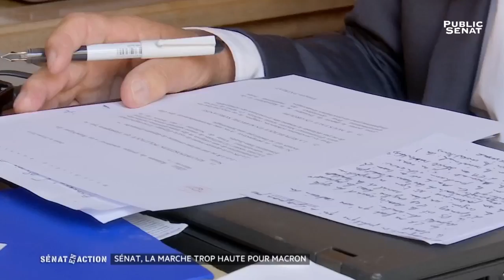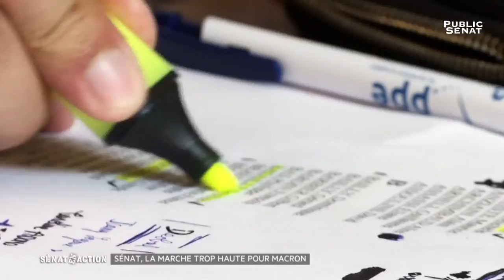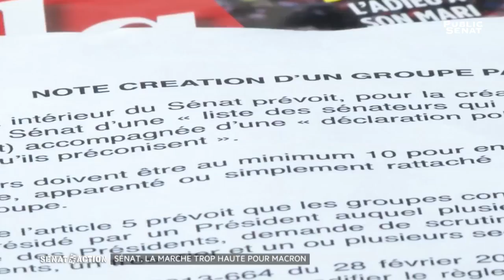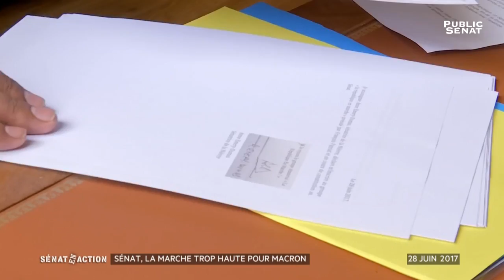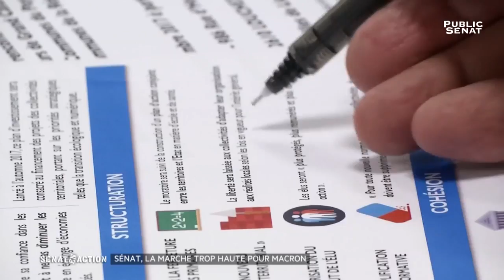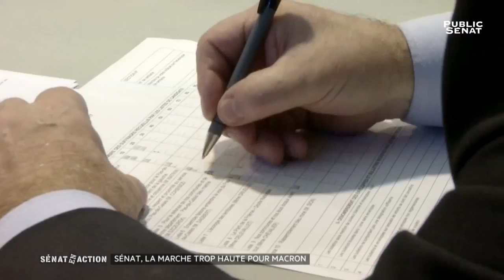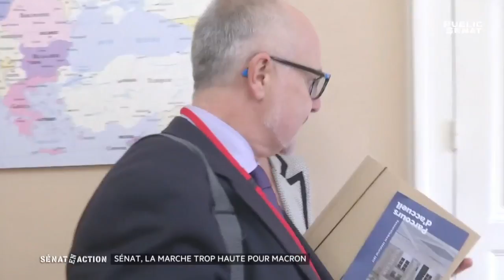Sénat, la marche trop haute pour Macron - Sénat en action (07/10/2017)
A l´origine, dans l´euphorie post- présidentielle et législatives, La République en marche, projetait aussi de conquérir le Sénat.
Le jeune parti LREM, dans le sillage de l´ex-socialiste François Patriat, comptait obtenir une soixantaine de sièges aux sénatoriales 2017.
Puis les ambitions se sont faites plus mesurées jusqu´au revers dimanche 24 septembre dernier lors des élections sénatoriales.
Récit d´une conquête ratée. La première défaite électorale d´Emmanuel Macron.

Un reportage de Samia Dechir et Sandra Cerqueira.